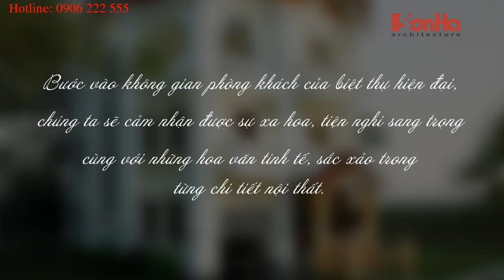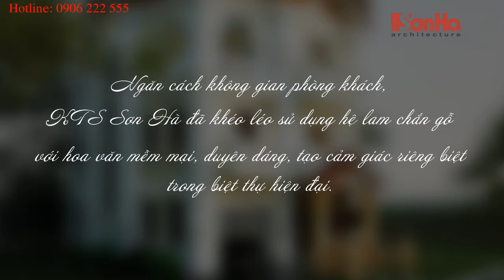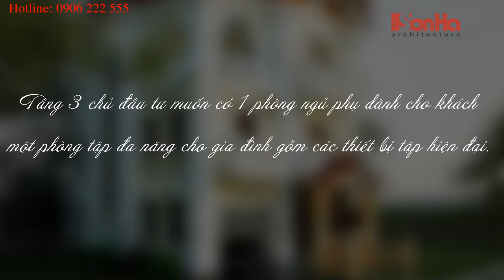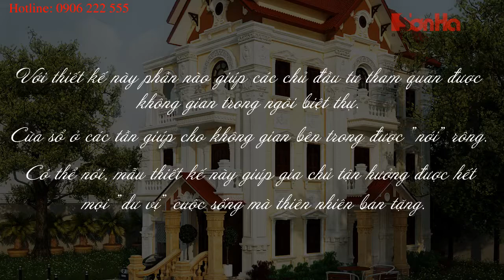Thiết kế biệt thự Pháp 3 tầng diện tích 120m2 - SH BTP 0031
Công trình: Thiết kế biệt thự Pháp 3 tầng diện tích 120m2
Chủ đầu tư: Ông Vũ Hữu Quý
Địa chỉ:TP. Hải Dương, tỉnh Hải Dương

Biệt thự 3 tầng kiểu Pháp mã số SH BTP 0031 được xây dựng trên diện tích 120m2 tại TP. Hải Dương là một trong số những công trình nổi bật của SHAC bởi kiến trúc Pháp cổ điển sang trọng và lịch lãm. Thiết kế biệt thự Pháp 3 tầng mang phong cách kiến trúc Châu Âu trang nhã với vật liệu trang trí ngoại thất hoàn toàn hợp với xu hướng của thời đại. Kiến trúc hình khối với những không gian sinh hoạt mở, năng động mang đến cho chủ nhân cái nhìn mới lạ khi sở hữu thiết kế biệt thự Pháp độc đáo này.

*** Ngoài ra bạn đọc có thể tham khảo thêm một số công trình biệt thự lâu đài do SHAC thiết kế:

1. Biệt thự Pháp 3 tầng tại huyện Gia Lâm, Hà Nội

2. Biệt thự kiến trúc Pháp 3 tầng, 10m tại huyện Ninh Hiệp, tỉnh Bắc Ninh

3. Biệt thự cổ điển Pháp 2 tầng tại TP. Đồng Hới, tỉnh Quảng Bình

1. Trụ sở chính: Số 131 Chợ Hàng (Cũ), Dư Hàng Kênh, Lê Chân, Hải Phòng
• Điện thoại: 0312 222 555

2. Chi nhánh Hà Nội: Số 4/172, Ngọc Hồi, Thanh Trì, Hà Nội

3. Chi nhánh Quảng Ninh: Số 289 Giếng Đáy, Hạ Long, Quảng Ninh

4. Chi nhánh Sài Gòn:  Số 31A Nguyễn Đình Chiểu, P. Đa Kao, Q1, TP. HCM